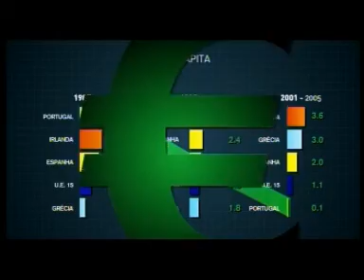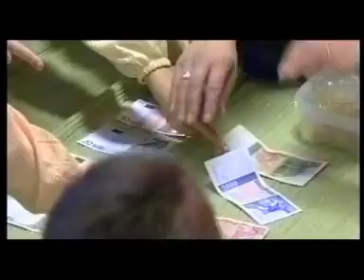Europa (part1/5)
A Europa aqui tão perto - E se não tivessemos o euro? (part1/5)